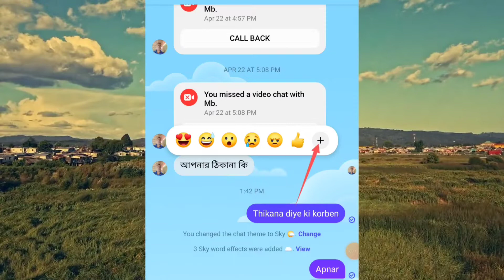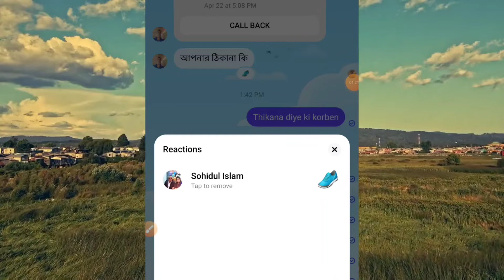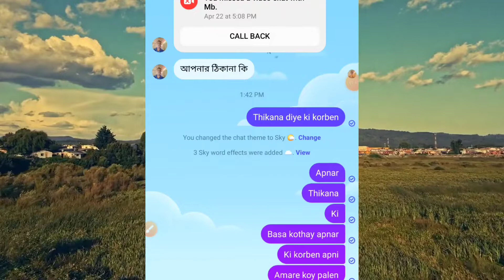মেসেঞ্জারে জুতার রিয়াক্ট সবার ইচ্ছা পূরণ | Facebook new update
Facebook new update, SO watch the video till the end and enjoy your day!